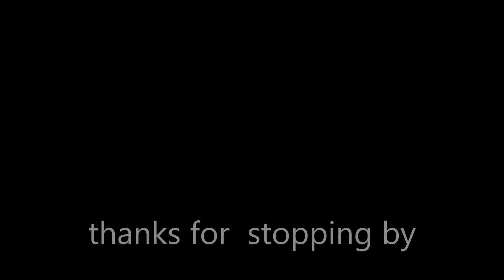IMPROVING YOUTUBE SUBSCRIBERS AND CONTENT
It's important that subscriber numbers stay accurate to make sure you're organically building your audience. Closed accounts and subscribers that are identified as spam won't count toward your total number of subscribers. They also won't show in your subscriber list and they don't impact views or watch time.

Well, there’s a strong argument that it’s actually the views that really count. They help you get towards your 4000 hours of watch time so you can monetize your channel, they generate ad revenue, and views are one of the most important factors that YouTube uses to determine how popular your channel and your videos are.

However, bear in mind that a certain percentage of your subscribers will watch your videos, they’ll comment on them, they’ll share them. Your subscribers are generally more loyal than just somebody who stumbled across and watched your video.

What’s really important is that your subscribers watch your videos first. And because they’re subscribed to your channel, they’ll get notified if they’ve got the notifications switched on, they’ll find out first when you’ve release a new video, but they’ll also see when they log on to YouTube on their feed your video appearing there.

So them going on and watching your video first gives you an early boost in view numbers. This early boost in view numbers from your subscribers is a signal to YouTube that your video is popular. It’s a key factor for the algorithm in suggesting that it should then show your video to more people.

Another benefit of subscriber numbers as well is that it can open up all sorts of other opportunities. So, for example, if you’re wanting to get into brand deals, sponsorship deals, they do tend to take into account how many subscribers that you’ve got, so the more the better. And also, if you’ve got a significant number of subscribers, it’s going to open up other opportunities as well, such as speaking gigs, paid promotions, and guest slots, that kind of thing.

Of course subscriber numbers do matter for the reasons that we’ve just said, but it’s actually the engagement on your videos that really counts.

So the comments that you got on your videos, for example, that really show how people feel about your content and how they’ve been affected by it, or how much it’s helped them. Also, the majority of views that you get on your videos don’t actually come from subscribers.

Figures suggests that anything around and even just under the 20% mark is actually considered good. So that just goes to show, if you look at it that way, then the subscriber numbers maybe don’t count that much.

I’d also argue that if people watch your videos and they enjoy them, and they get value from them, that still counts even if they haven’t subscribed, you’re still giving value and you’re getting the views and the watch time.

And next time you’re getting down about the subscriber numbers that you have, just think about your niche or the industry that you’re in… to compare your sheep dog training channel to an entertainment channel is not a fair comparison. The potential audience for an entertainment channel is going to be far higher than for a sheep dog training channel which is quite specialist!

So my point is it’s all relative.

And another thing, what if your subscriber count on your channel is relatively low, but actually, your channel is driving loads of business to you and you’re getting loads more clients,  leads and enquiries, and actually it’s affecting the bottom line of your business, and you’re making a lot of money because YouTube is sending custom your way, that counts!

Isn’t that more important than having tens of thousands of YouTube subscribers?

So, in a nutshell, subscriber numbers are still an important metric in helping you and YouTube, work out how popular your videos and your channel are.

But remember, it’s just one metric and often a vanity metric at that.

REGARDS
RALIEGH